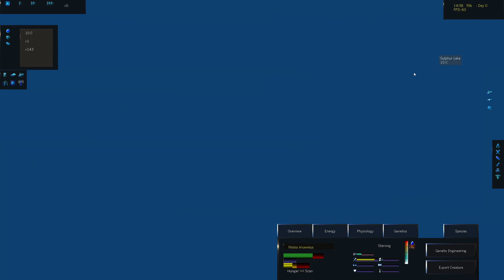Species: Artificial Life, Real Evolution: Evolve or Die! Part 2.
Continuing my new evolve or die series includes slowly increasing the temperature of the world until it's inhabitants evolve or die!